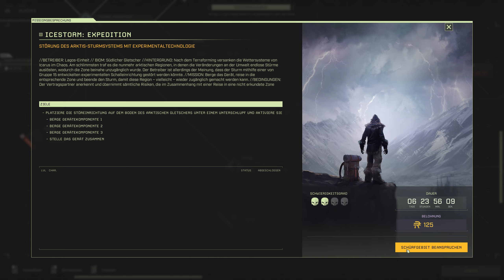ICARUS deutsch | EP14 Jagdauftrag geschafft, es geht zurück & in die nächste Mission 👀👀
ICARUS Let`s Play auf deutsch | Einzelspieler |
ICARUS ist ein sitzungsbasiertes PvE-Survival-Spiel für bis zu acht Spieler im Koop-Modus.

Überstehe die wilde außerirdische Welt auf Icarus – dem größten Fehler der Menschheit. Überlebe die brutale Umwelt, sammle, stelle Gegenstände her und jage, während du die Welt auf der Suche nach deinem Glück erkundest.

Die Schürfer verlassen ihre orbitale Raumstation und landen für zeitlich begrenzte Perioden auf dem Planeten, wo sie die fremde Umgebung aushalten, Fraktionsmissionen abschließen und nach wertvollen und exotischen Materialien suchen müssen. Alle Überlebenden kehren als erfahrene Veteranen in den Orbit zurück und wandeln ihre exotischen Materialien in fortgeschrittene Technologie um, um mit dem neuen Wissen noch schwierigere Missionen in Angriff zu nehmen. Jene, die zurückgelassen werden, sind für immer verloren.
ICARUS ist ein sitzungsbasiertes PvE-Überlebensspiel für Solospieler oder bis zu acht Spieler im Koop. Erkunde eine brutale Wildnis nach einem gescheiterten Terraforming-Versuch. Überlebe lange genug, um Exoten abzubauen, kehre dann in den Orbit zurück und stelle fortschrittlichere